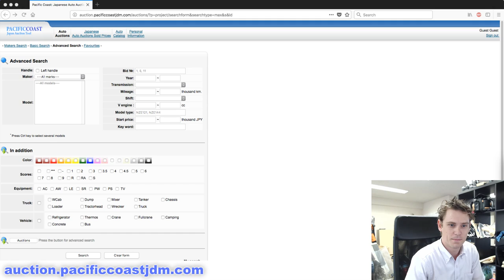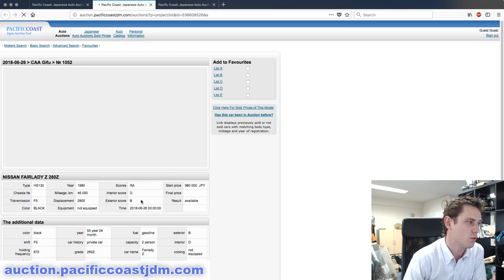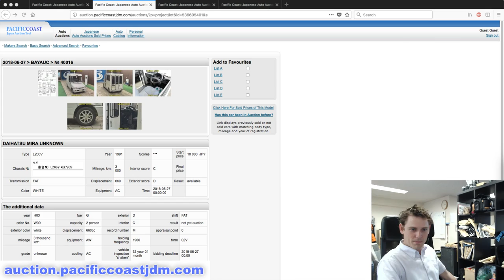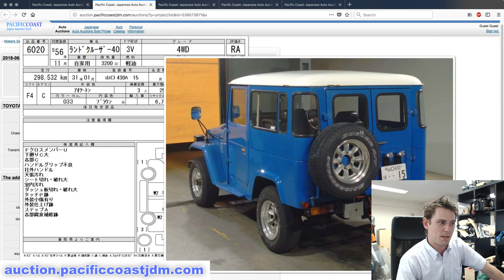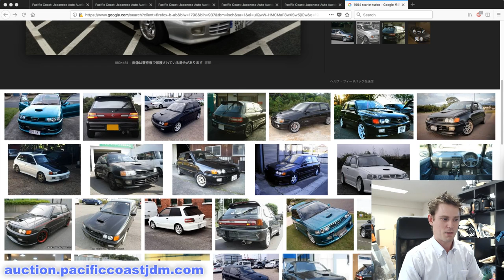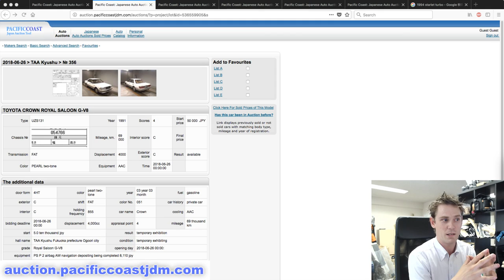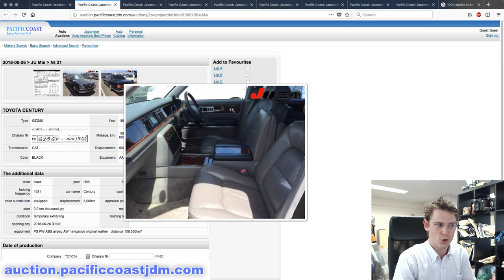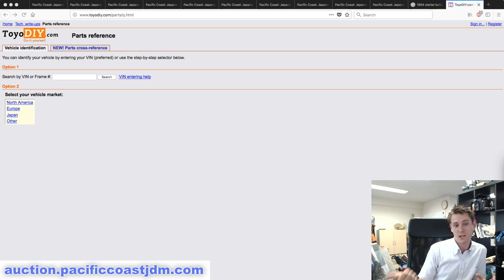Japan Auction Picks Live! - 25 June 2018